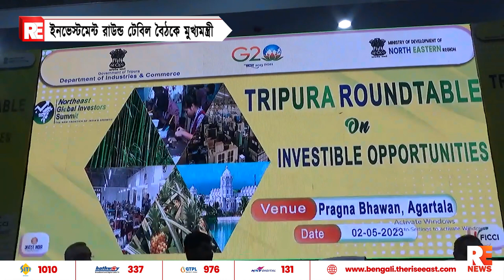ইনভেস্টমেন্ট রাউন্ড টেবিল বৈঠকে মুখ্যমন্ত্রী